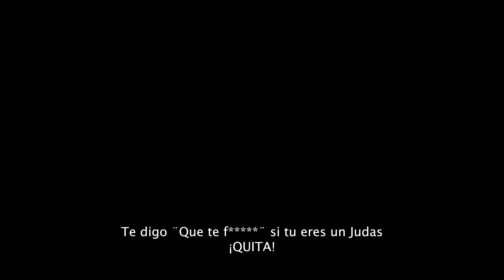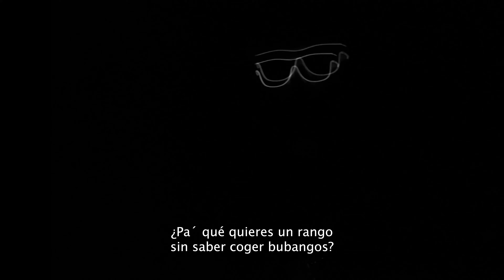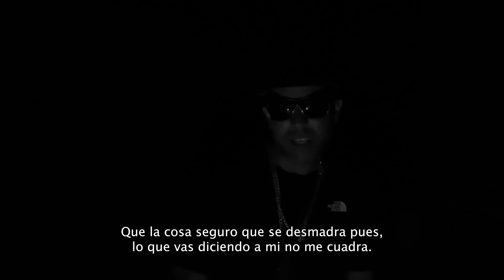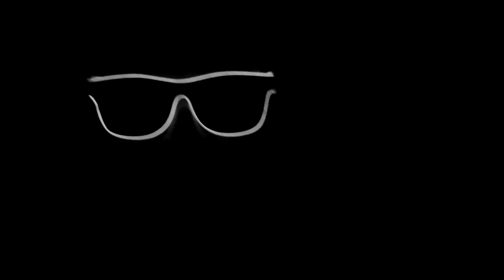¿POR QUÉ? - STEREOMAN X CARSSYUS KLEY VISUALIZER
¿POR QUÉ? - STEREOMAN X CARSSYUS KLEY

Letra: Stereoman
Grabado, mezclado y Masterizado: Cuartito Records
Vizualizer: Lord Ferdinand

Se preguntan…
¿Por qué?
Este tipo no se cansa
Si con todo lo que lanza nunca avanza
Con ningún rapero se le ve que tenga tranza
Y los productores le perdieron la confianza

En serio que me la suda
Y que no te quepa duda
Te digo “que te follen” si tu eres un Judas
Todas esas putas se quedaron mudas
Mi rima es la mas bonita, la más tetuda

Están chupando pollas pa cobrar migajas
Y en verdad no follan, se están matando a pajas
Te esta engañando ese que tanto te agasaja
Y cuando no interese, pues se da de baja

Abuela lo decía eso es un machango
Pa que quieres un rango
Sin saber coger bubangos
Hay que tener la sartén por el mango
Aunque en verdad…
No se esta tan mal en fango

¿A veces me pregunto lo que pasaría?
¿Cuantas son las deudas que yo pagaría?
Casas pa los viejos al lado de la mía
Pero rapeando bobeiras. Música vacía

¿Por qué?

Con mas llama que un zippo, este tipo no se cansa
Todo el que conoce sabe que flipo con la dancehall
Al dia siguiente el equipo pa la matanza
Yo el motor lo gripo por unas buenas garbanzas
Mira esta panza

Sale pallá, no cojas confianza
Hace mucho tiempo que tengo a mi gente mansa
La primera pal piso, por los que descansan
Yo ya te olvidé, no estoy buscando venganza

El lápiz arde, a mi me queman las palabras
Si no quieres que salga el perro… Mejor no abras
Que la cosa seguro que se desmadra
Pues lo que vas diciendo a mi no me cuadra.

A veces mandaría todo a tomar por culo
Me pasaría el día metido en zulo
Entonces se cumplirían todos eso bulos
Y ya no sería el mas chulo